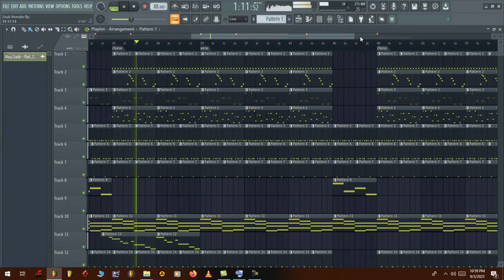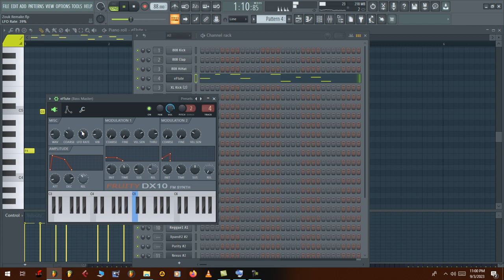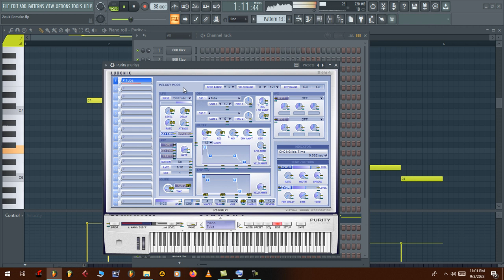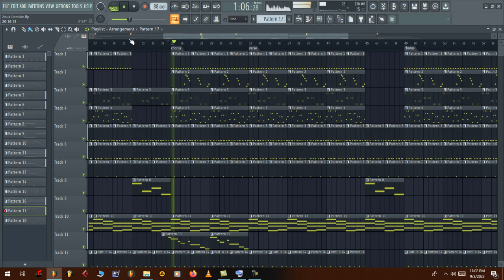How To Make a Zouk or Kizomba Instrumental | FL STUDIO 21